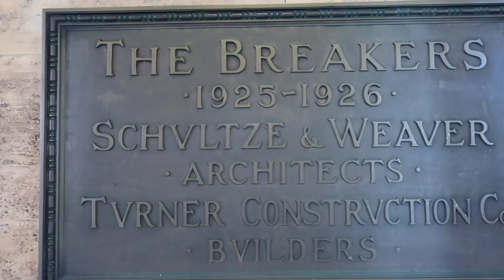Lunch at The Breakers Palm Beach + shopping at LoveShackFancy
Welcome to my second spring break vlog! In today's video you will see us shop at The Skinny Dip Edition, have lunch at the Seafood Bar at The Breakers, and go to Royal Poinciana Plaza to see the LoveShackFancy store.
xx, Gabrielle
I N S T A G R A M: @gabriellemilllerr